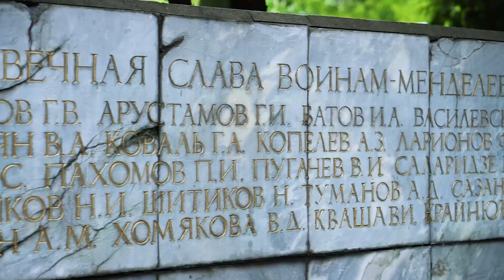День Победы в РХТУ им. Д.И. Менделеева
В преддверии 9 мая в РХТУ им. Д.И. Менделеева прошел ряд торжественных мероприятий, посвященных празднованию 79-й годовщины Победы в Великой Отечественной войне.

В холле первого этажа главного комплекса Менделеевского университета собралось несколько сотен человек. С красными гвоздиками и портретами предков в руках они почтили память погибших, ветеранов и тружеников тыла патриотической акцией «Бессмертный полк менделеевцев». Торжественное шествие прошло от серого корпуса до проходной университета, далее участники акции возложили цветы к подножью памятника «Менделеевцам – защитникам Родины».

Помимо этого, в честь праздника представители военно-исторического клуба РХТУ представили выставку и подготовили торжественную программу.

После возложения цветов состоялся концерт факультетов и Академического Большого хора РХТУ им. Д. И. Менделеева совместно с симфоническим оркестром Mendeleev Filarmonica под управлением Евгения Рубцова. Студенты и хор исполняли песни, среди которых такие знаменитые композиции, как «Нам нужна одна победа», «Офицеры», «День Победы», «Журавли», читали стихи, играли на аккордеоне и танцевали.